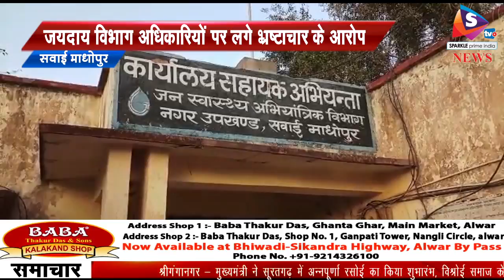जयदाय विभाग अधिकारियों पर लगे भ्रष्टाचार के आरोप, पुराना कबाड़ा बेचे जाने के दौरान धांदली के लगे आरो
-सवाई माधोपुर में जलदाय विभाग में पुराने सामान की बोली लगने पर विवाद हो गया। बोली दाताओं ने अपने चहते ठेकेदार के पक्ष में बोली छोडने की आशंका के चलते अधिकारियों पर भ्रष्टाचार के आरोप लगे।
सवाई माधोपुर जलदाय विभाग द्वारा पुराने सामने को बेचने के लिए टेंडर प्रक्रिया के तहत बोली लगवाई गइ। जिसमें लगभग 180 वेंडर बोली दाता पहुंचे और सामान की बोली लगाई। प्रत्येक बोली दाता से 46 हजार रूपये अमानत राशि के रूप में भी जमा कराई गई। बोली लगने के बाद अधिकारी सारे कागजात अंदर ले गए। इस पर सभी बोलीदाता भडक़ गए उन्होंने आरोप लगाया कि अधिकारी अंदर बैठ अपने चहेतों को बोली छोडना चाहते है। इस पर जमकर हंगामा हुआ।
वहीं, जलदाय विभाग अधिकारी इस पूरे मामले पर नो कमेंट कह कर पल्ला झाडते नजर आए।